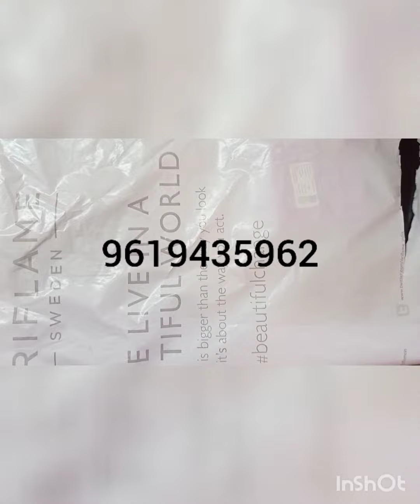Oriflame the one illuskin pressed powder